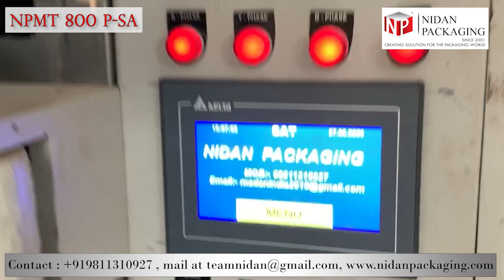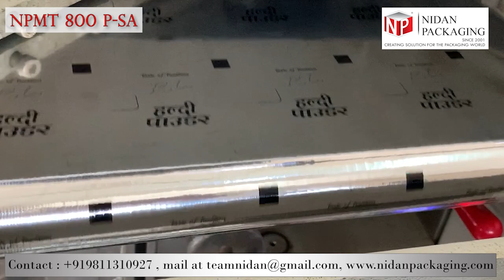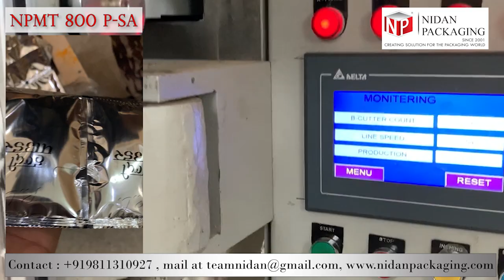Nidan Multi Track 800 P Servo Auger Filling - 5 Track machine for Spice Packing - Nidan Packaging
5 Track Machine with servo auger Based Filling System to Pack all type of Spice powder in 4 side seal pouch,
Machine output speed : 300 pouches per minutes

Nidan Packaging
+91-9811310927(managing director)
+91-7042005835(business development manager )